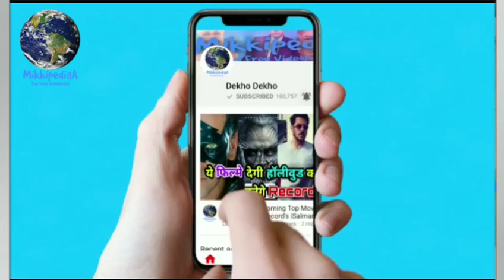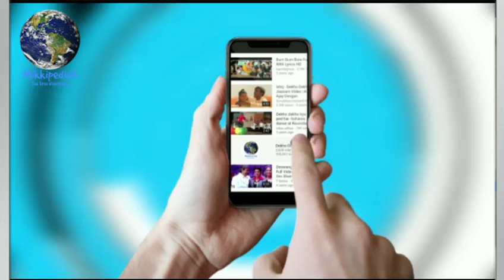Salman Khan ने साइन की Rohit Shetty की कॉप ड्रामा फिल्म, Kick 2 Salman khan Rohit Shetty details